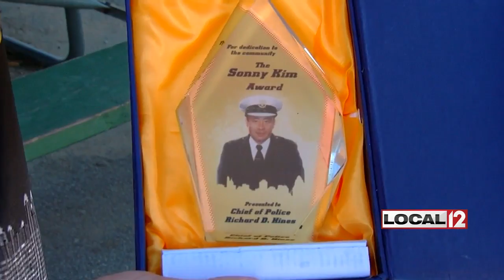47th annual Battle of the Badges brings police officers from all over country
CALIFORNIA, Ohio (WKRC) - The 47th annual Battle of the Badges Police Memorial National Championship kicked off Saturday morning.

It's being held at the River City Sports Complex on Linneman Street. The event honors officers who lost their lives this past year. Police forces from all over the country show up to take part in this each year.

The championship takes place Saturday and Sunday. It got started Saturday with a softball game at 9 a.m. followed by a ceremony for fallen officers. An honor guard and bagpipers were also present.

The Sonny Kim Award, honoring local officer Sonny Kim who died in June 2015 in the line of duty. Mariemont police chief Richard Hines received the award this year.

"It's a great honor. Anytime you can receive an award that honors a great person like Sonny Kim, it's absolutely special," Hines said.

More awards will be given out Sunday.